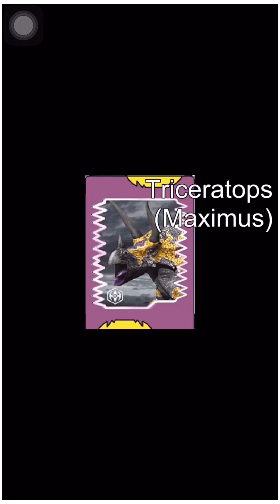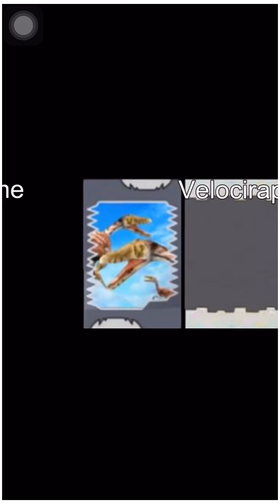Dinosaur king all dinosaur cards